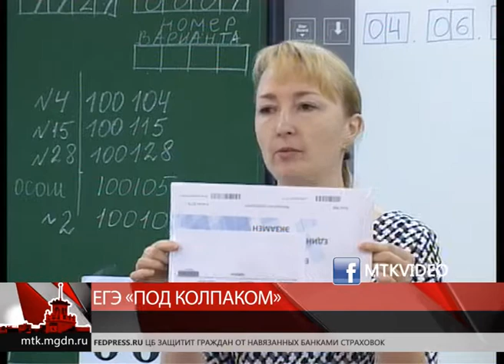Магаданское время от 17 мая 2018